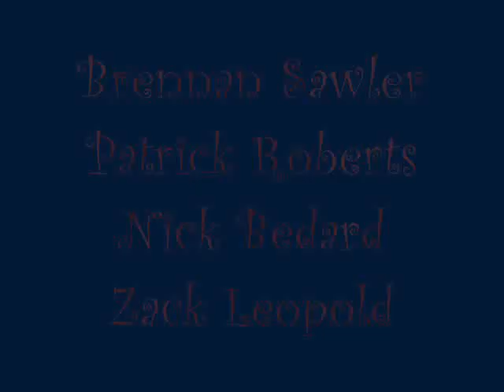I'm on a Tractor (I'm on a Boat Parody)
A few guys getting together for a school project, why not put it on youtube? :D its not the best! soo dont hate! RATE :) loooool.